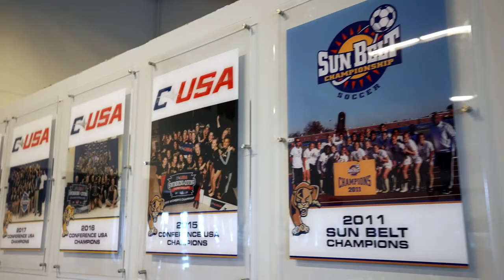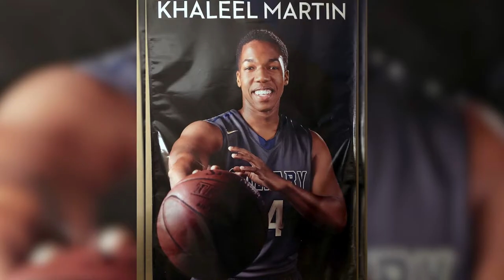The College Tour: Be Among Champions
Aspiring in-house counsel for a professional sports organization, Khaleel discusses the many sporting and recreational opportunities available to students on-and-off campus.